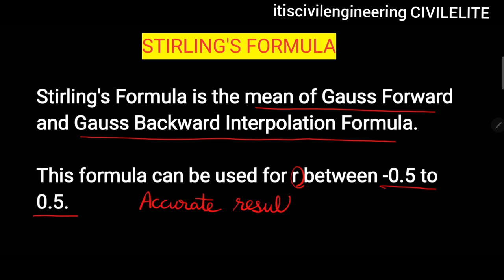Stirling's Formula | Interpolation | Central Difference Formula